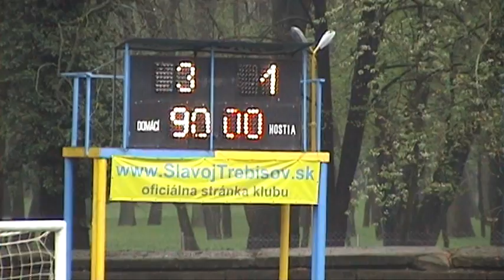Trebišov - Kremnička 3:1 (1:1)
Pozrite si zostrih gólov z futbalového stretnutia 3.ligy Východ.